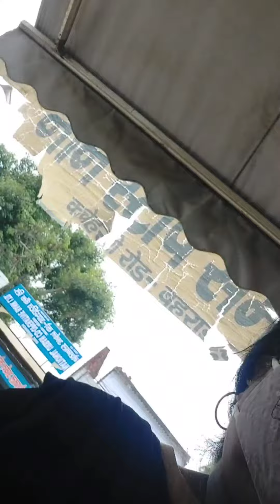Aj hum gye the apni betiya ke sath hmare yaha ka best samosa lene